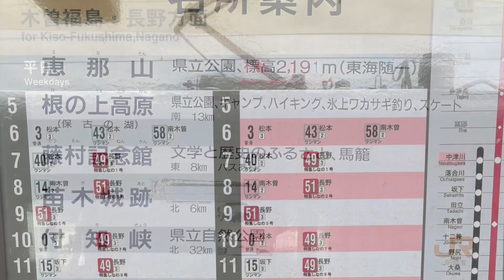中津川駅 jr中央本線 岐阜県